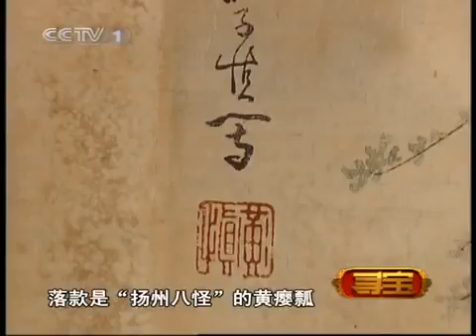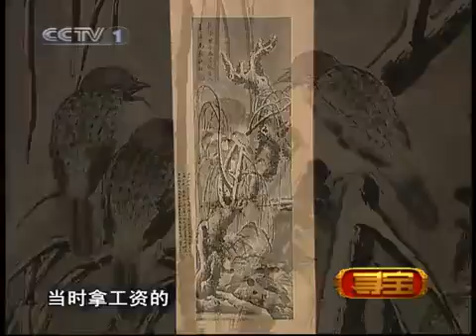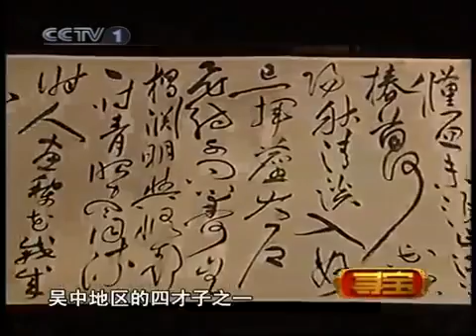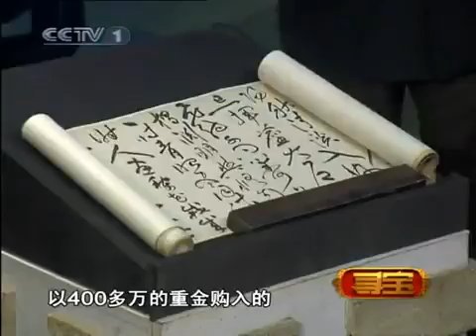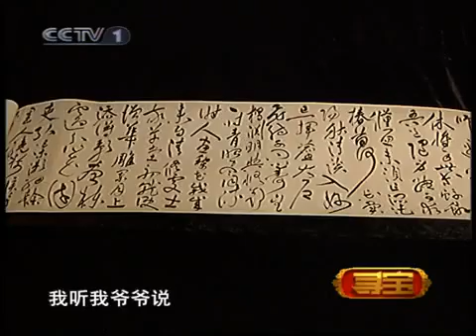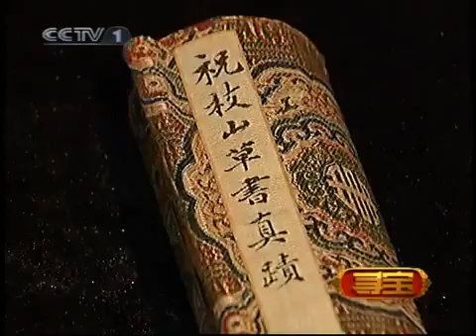寻宝 走进华西村（下）